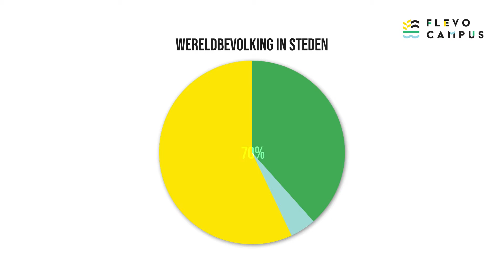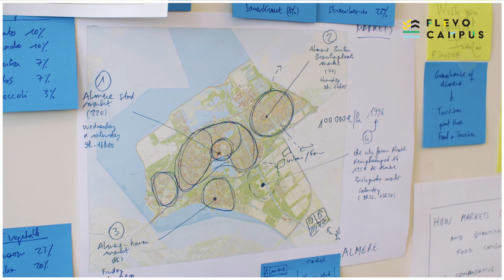Lector Sigrid Wertheim-Heck van Aeres Hogeschool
Lector Sigrid Wertheim-Heck van Aeres Hogeschool over haar onderzoek naar voedsel en de stad in samenwerking met Flevo Campus.